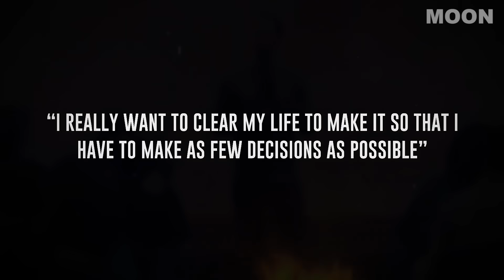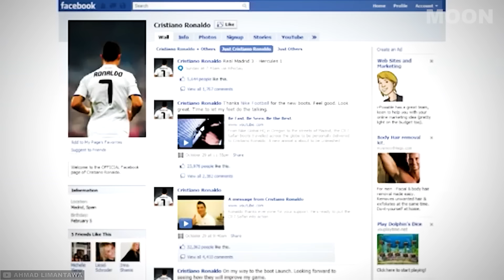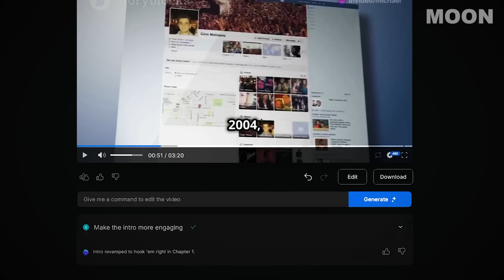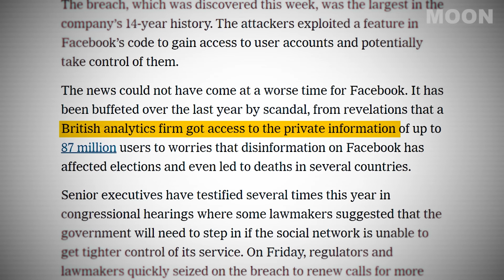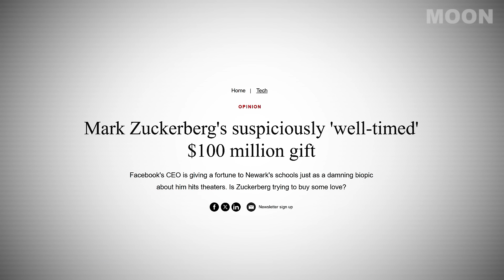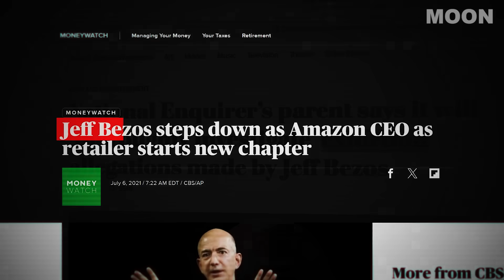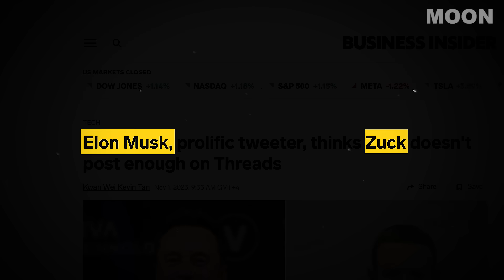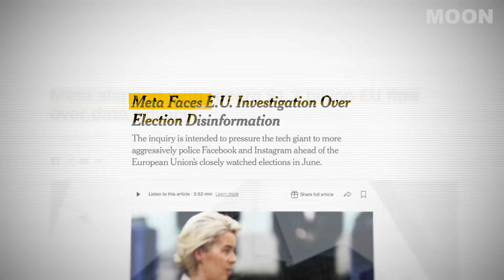Why Mark Zuckerberg is Pretending To Be Human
Try out invideo AI with code MOON50 for FREE here!